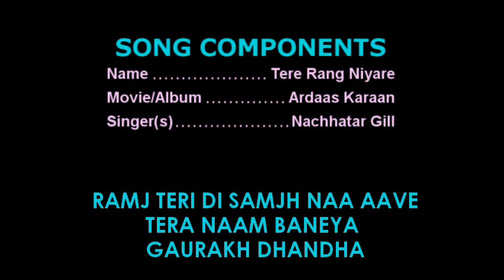Tere Rang Niyare Karaoke Sample with Lyrics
Tere Rang Niyare Karaoke Sample with Lyrics in High Quality

Regional Karaoke offers the world's most up to date karaoke collection of popular regional & Bollywood songs.
 now, to get the studio quality karaoke version of this beautiful track sung by Nachhatar Gill.

Song Details ::
Song                    - Tere Rang Niyare (Punjabi)
Movie/Album     - Ardaas Karaan

♥️Keep Loving
📈Keep Supporting